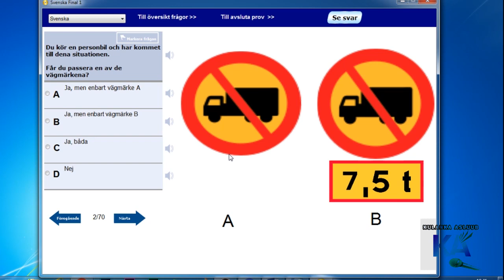KÖRKORT TEORI AFSOOMAALI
KU BARO CASHARADA TEORI AFSOMAALI

WAXAANA IDIN SO GUDBINDONAA CASHARADAS OO KALA DUWAN FADLAN HADII AAD NAGU CUSUB TAHAY NAGU SO BIIR SIDO KALE GAARSII  WALAALAHA KALE SI AY UGU FAAIDAYSTAAN MAHADSANID.